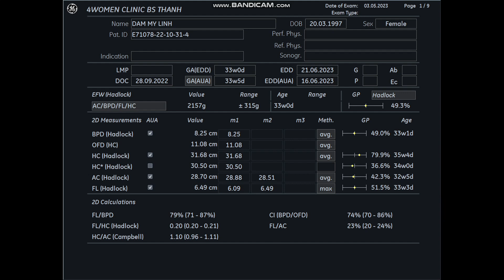Siêu âm 5D Bs Thành - Đàm Mỹ Linh 03/05 - 4womenclinic